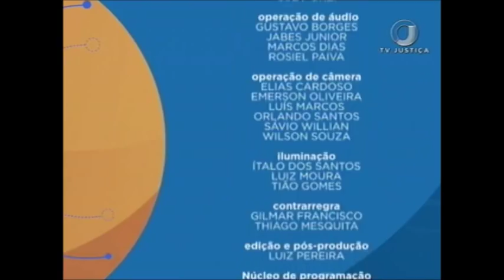Saber Direito: Curso Direito Civil pós morte - Aula 5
No Saber Direito Aula desta semana, a professora e advogada Raquel Lucas Bueno apresenta o curso “Direito Civil pós morte”. Leia a íntegra da sinopse